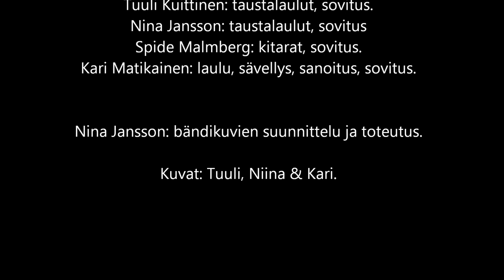Lauluja lemmen laineilta, osa 2: JARKKO JA JOHANNA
Kari & the Go-Go Nuts:
Mika Koski: äänitys, miksaus, sovitus, kitarat, basso,
rummut perkussiot.
Tuuli Kuittinen: taustalaulut, sovitus.
Nina Jansson: taustalaulut, sovitus
Spide Malmberg: kitarat, sovitus.
Kari Matikainen: laulu, sävellys, sanoitus, sovitus.
Nina Jansson: bändikuvien suunnittelu ja toteutus.
Kuvat: Tuuli, Niina & Kari.